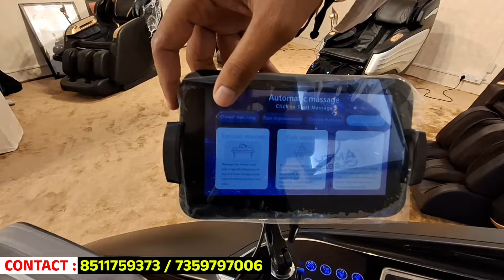Best Body Massage Chair In Bengaluru | business ideas | Amty Global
AMTY Global - Bengaluru Office

1478, Lower Ground floor, DRLS plaza, Tumkur Rd, Peenya, T. Dasarahalli, Bengaluru, Karnataka 560057

Nearest Metro Station : Dasarahalli

DISCLAMER
This Video is only for educational purppse. This channel is not resposible for any profit and loss